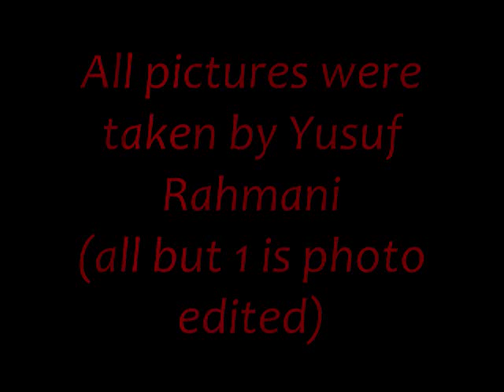Never remembered - Yusuf Rahmani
i made it! it's awesome